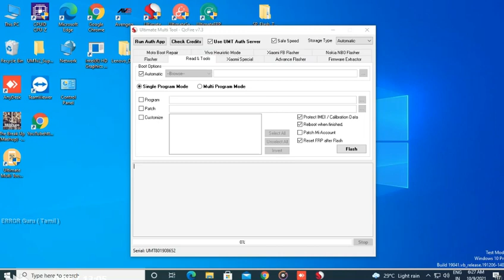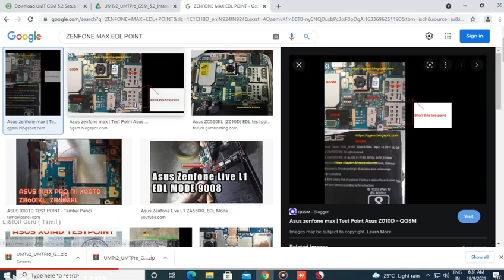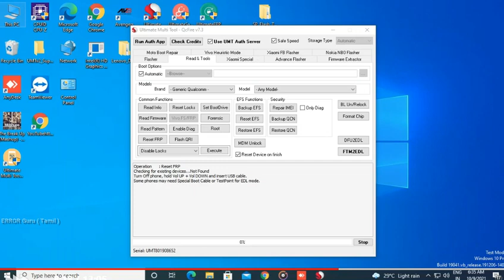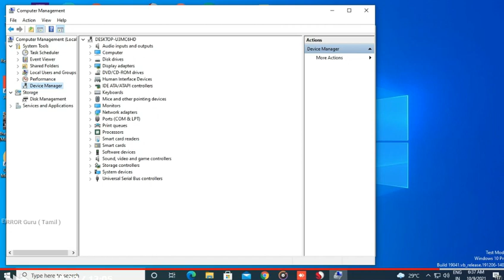ASUS ZENFONE MAX FRP BYPASS |ERROR Guru (TAMIL)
ASUS ZENFONE MAX FRP BYPASS